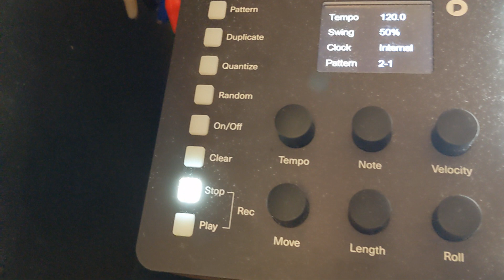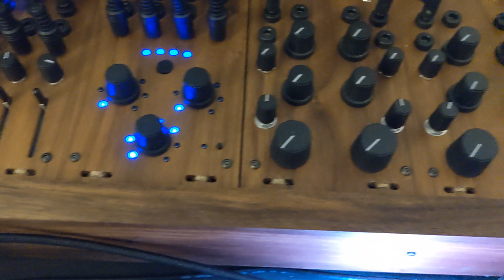EOMSS: First Tests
EOMSS (Ellitone Osage Modular Synthesizer System) by Ellitone Instruments (the wood one). This  is a really incredible synthesizer.

Pulsar-23 running the kick
MS-404 making the noise (Puslar-23 noise sources patched for something different/external)

Polyend Seq sequencing everything.

Please excuse the ugly aquarium (no fish, in the process of moving it).